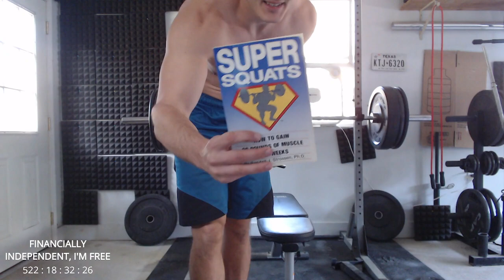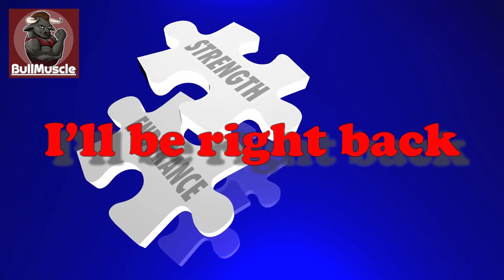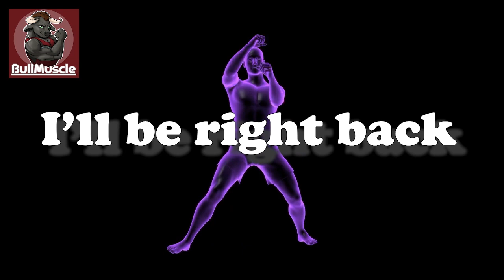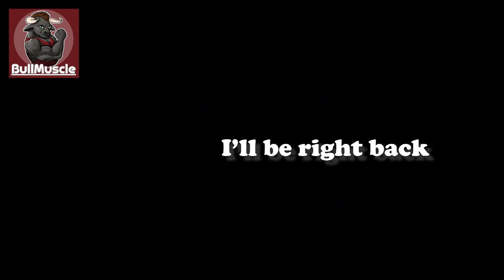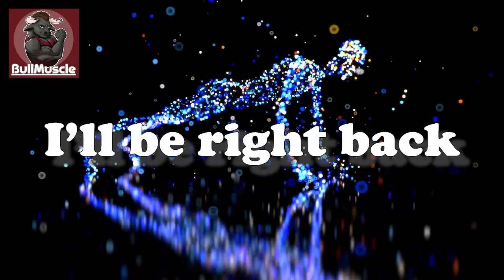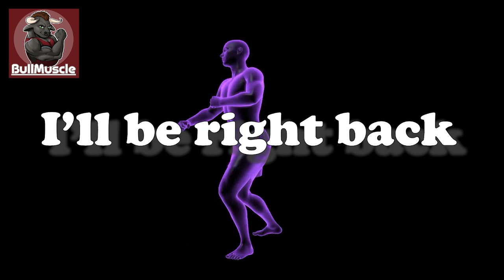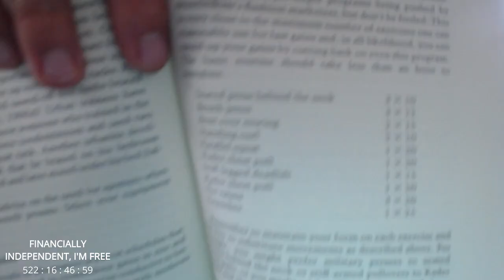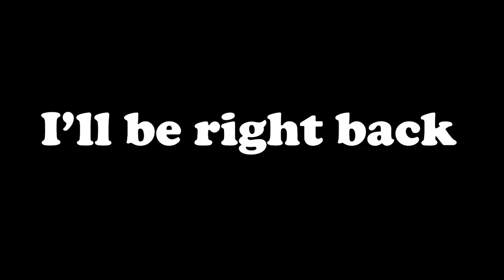Episode CCCXXXVII: Bulk Cycle 2023 III: Doing it by the book, 275lb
Damn. That was humbling.